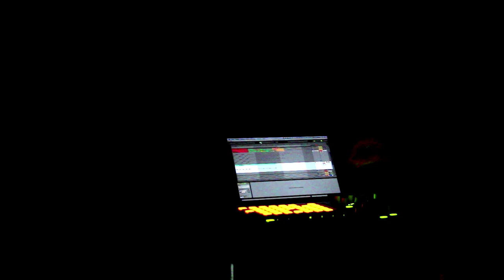Résidence // Coup De Foudre (Stereolux nov.2013)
Coup de Foudre était en résidence à Stereolux du 18 au 22 novembre, pour travailler sur une dimension plus interactive du spectacle. Équipés d'une bobine de Tesla, les membres du collectif ont développé avec l'aide de Xavier Seignard un instrument midi couplé à la bobine, ainsi qu'une application pour tablette, afin de générer en synchronisation du son et des arcs électriques.